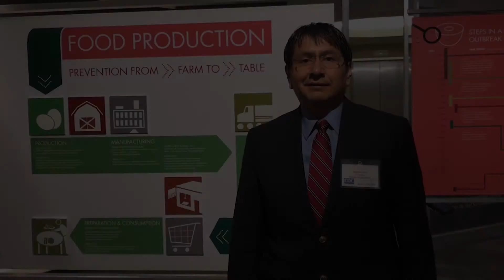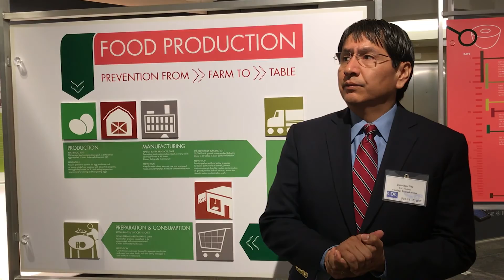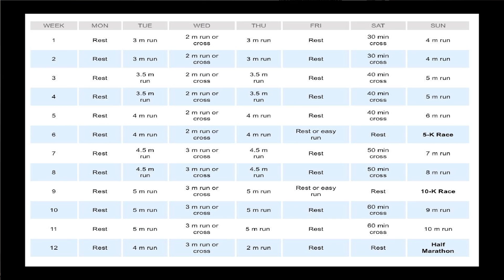Running Dineh Bi Keyah Episode 3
Vice President Nez issues a challenge for the Navajo Nation to run and recaps the 2017 Little Colorado River Gorge Half Marathon and 10K trail run.

He also provides updates on Black Canyon Ultra 100K, 34th Annual Shiprock Marathon and the 7th Annual Running for a Stronger and Healthier Navajo Nation.